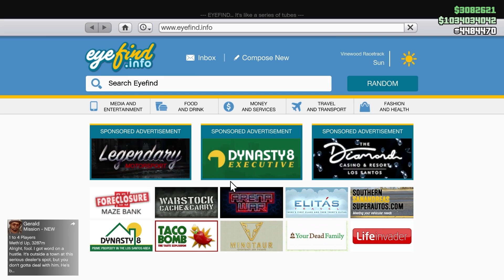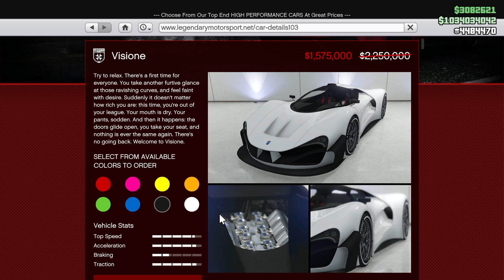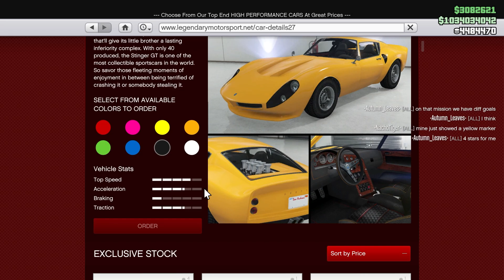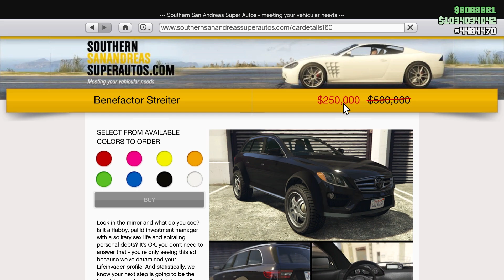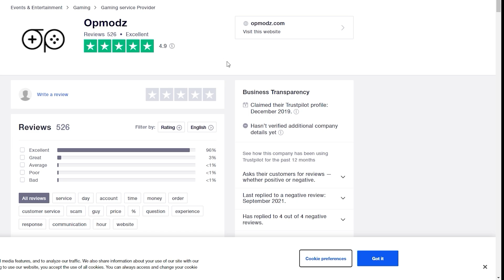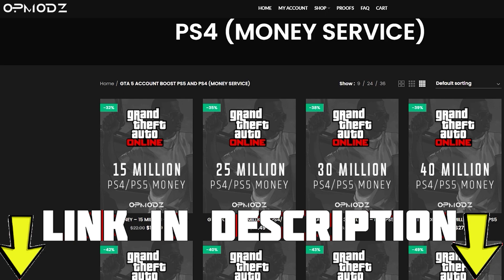*NEW* QUADTRUPLE MONEY, DISCOUNTS & PODIUM VEHCILE IN GTA 5 ONLINE (PEGASSI INFURNES CLASSIC)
- 🔥Check Out Op Modz For Account Boost, Services, For Gta 5 and use coupon LIGIIT for a 5 percent discount

 -This video does NOT contain a GTA 5 money glitch, RP glitch nor does it show any way to gain illegitimate money, rp in game items or give anyone an unfair advantage in game.

Welcome back to another video and in this video I will be showing you the weekly discounts and the podium cars for this week.